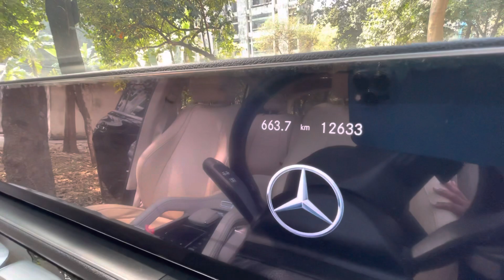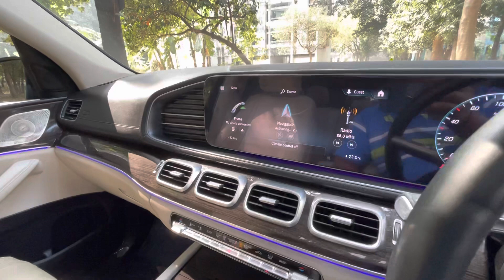￼ Mercedes GLS 450 Model 2021 Registration 2021 Cc 3000-Octane –01790037888📞🇧🇩